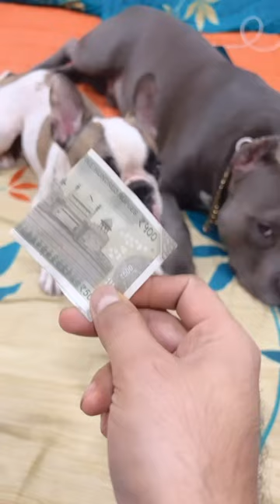Dog Training 🤣 Harpreet SDC